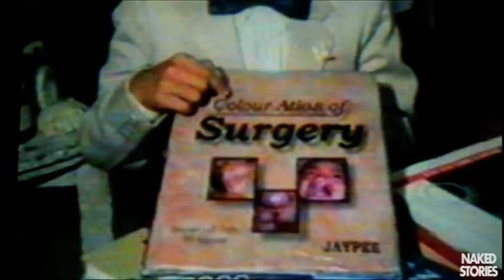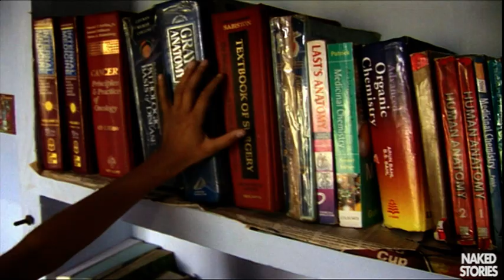India's Smartest Boy And His Quest To Cure Cancer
Akrit Jaswal became the world’s youngest surgeon at the age of 7. With an IQ of 146 he is India’s smartest boy. Now a medical student learning with people twice his age, he is on a quest to find the ultimate cure for cancer.

He is invited to London’s world renowned Imperial College to discuss his theories with leading specialists who are fascinated to know whether this child prodigy could hold the key to defeating humanity’s worst disease.

Clip from The World’s Smartest Boy, 2005. Content licensed from Firecracker Films.